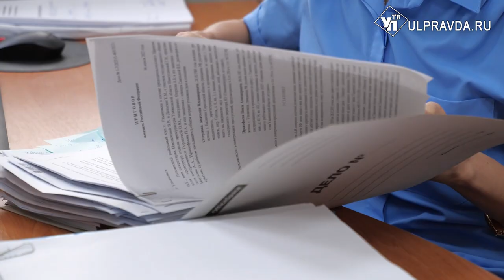«Я просто защищалась». Почему димитровградка жестоко убила знакомого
Человеческий гнев приводит к страшным последствиям. Жителя второго по величине города Ульяновской области скандальная гостья лишила жизни. Она нанесла несколько ударов ножом в грудь хозяину дома.